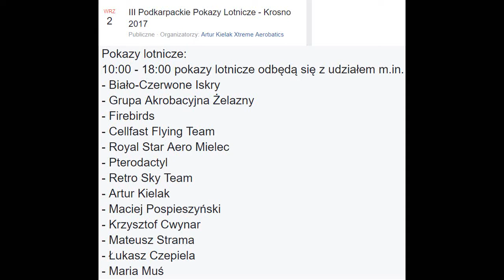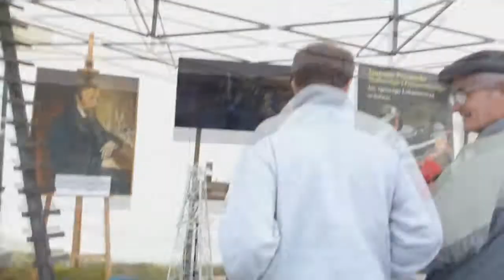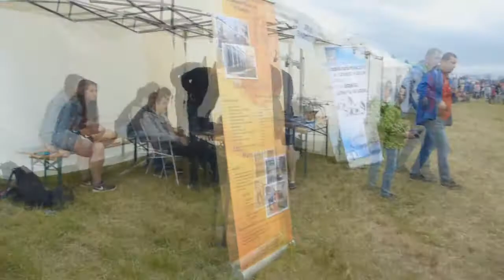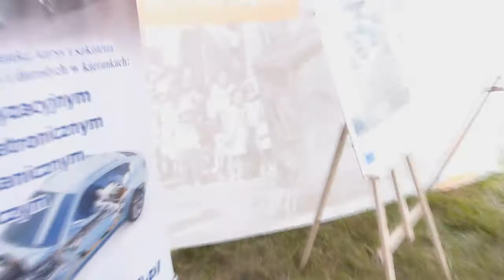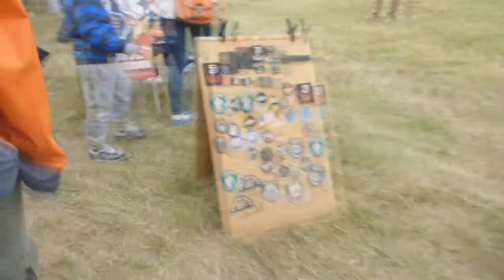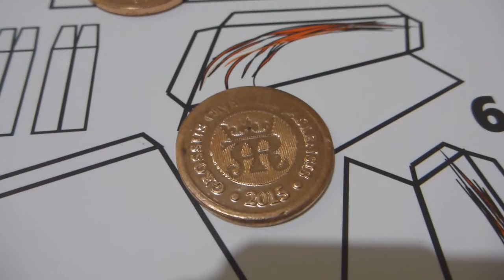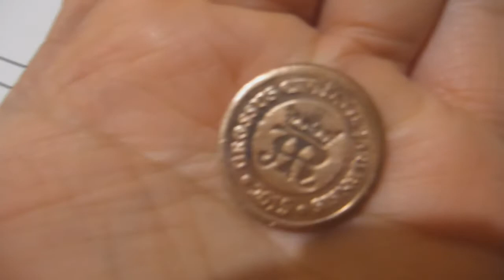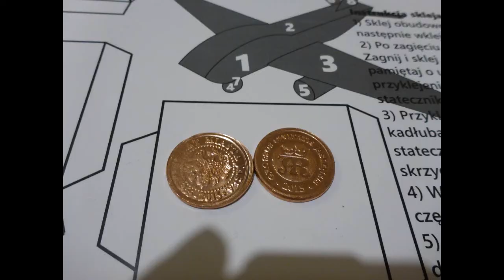AirShow Krosno 2017 III Podkarpackie Pokazy Lotnicze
-Biało-Czerwone Iskry
- Grupa Akrobacyjna Żelazny
- Firebirds
- Cellfast Flying Team
- Royal Star Aero Mielec
- Pterodactyl
- Retro Sky Team
- Artur Kielak
- Maciej Pospieszyński
- Krzysztof Cwynar
- Mateusz Strama
- Łukasz Czepiela
- Maria Muś